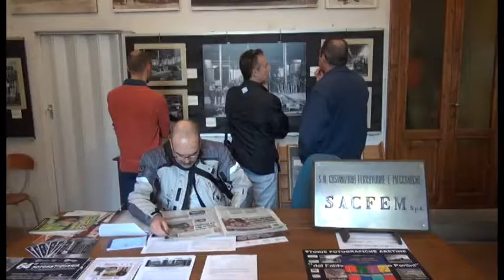“Dal Fabbricone al Parco Pertini”, in Piazza Grande rivive la storia della Sacfem